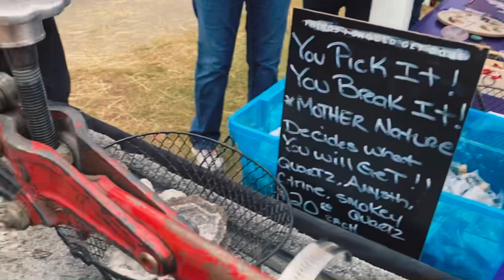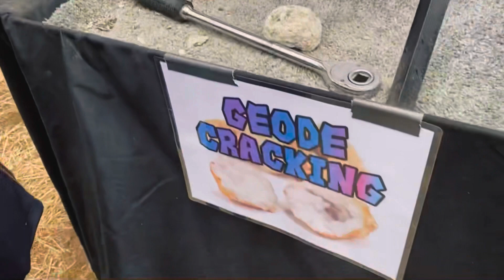SCITUATE ART FESTIVAL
Every Columbus Day weekend, Scituate, RI hosts an Art Festival where artists setup booths to sell their unique work. Tag along with Jennie and me as we experience this event for the first time!

LIKE and FOLLOW If you Iike what you see here!